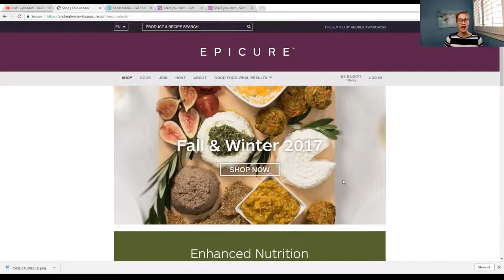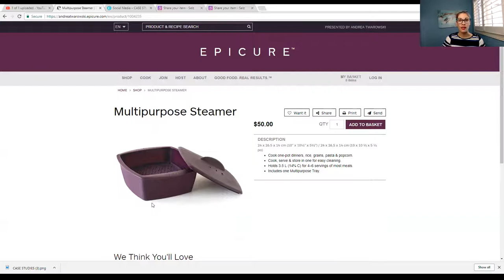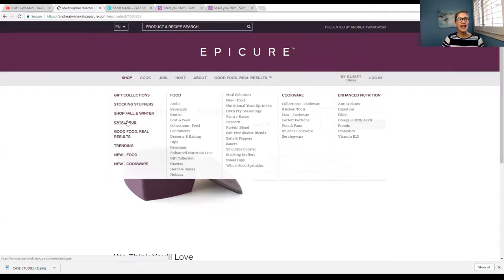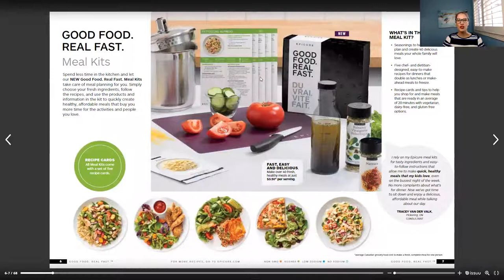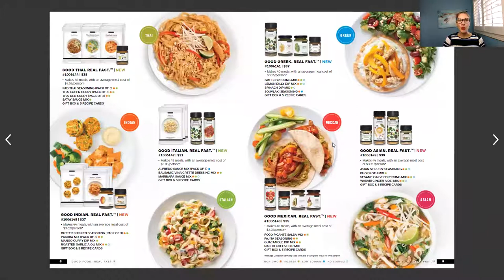BLACK FRIDAY DEAL! FREE PACKAGE!